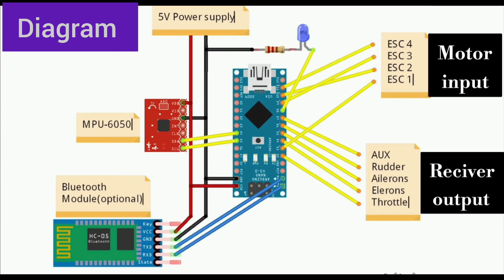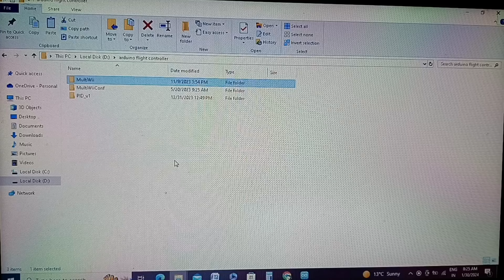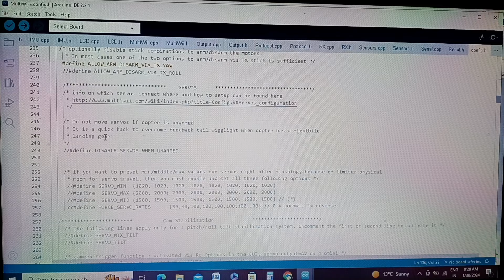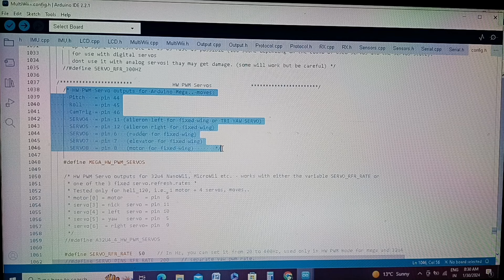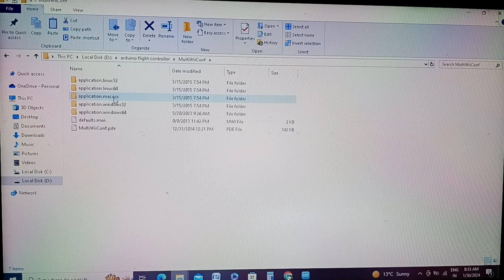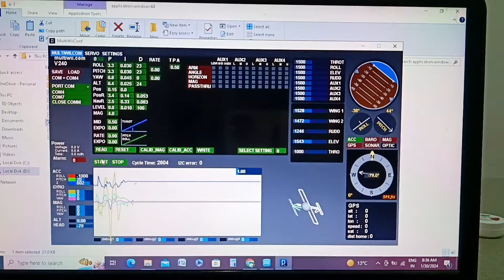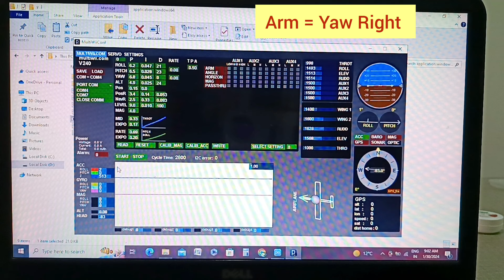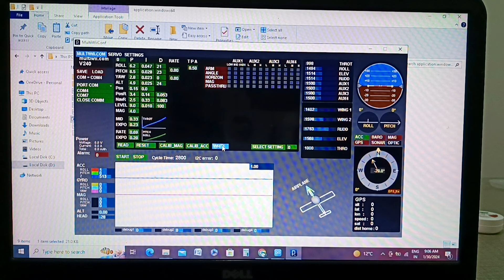Arduino Flight controller|How To Make Arduino Flight Controller At Home|Arduino Projects|ArduinoNano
Arduino Flight controller|How To Make Arduino Flight Controller At Home|Arduino Projects|ArduinoNano|Diy Arduino Flight controller

Hello Friends

Ye ek Arduino Based flight controller h jo Drone ,rc plane etc me use kr sakte h ,ye ek open source project h,jisse home pe easily bana sakte h,uske baad isme multiwii software se isse easily program kr sakte h and khud ka drone banaa sakte h,agar kuch samajh me na aaye to comment kr sakte ,

keep support
keep watching 👍👍

Necessary Parts:

Arduino Nano
MPU 6050
PCB Board
Header Pin

Video Link: • MBB - Feel Good (Vlog No Copyright Mu...

Arduino Flight controller
Diy Arduino flight controller
Arduino flight controller making at home
How to make Arduino flight controller at home
making Arduino flight controller at home
How to make rc plane with Arduino
How to make a drone using Arduino uno
How to Build your own drone
How to make flight controller with Arduino
How to make fpv drone using Arduino Nano
How to make a drone using Arduino Nano
drone experiment
How to make remote control boat
Arduino Nano drone
Arduino Nano flight controller
NRF24L01 MODULE increase range
long range NRF24L01 MODULE
how to increase range NRF24L01 MODULE
NRF24L01 MODULE ki range kese badhaye
long range transmitter and receiver
How to increase range Arduino Transmitter and Reciver
range Testing
NRF24L01 MODULE range test
Arduino
Arduino drone projects
Arduino plane
rc Arduino
easy Arduino project with code
science experiment ideas
Arduino experiments
Arduino remote control
how to make dc motor at home
useful Arduino projects
how to make a remote control car using Arduino
how to make camera drone with Arduino
Arduino dc motor control
tello drone
how to make transmitter and receiver at home
How to Repair remote control car
how to repair rc car
remote control car kaise repair kare

rc car video
diy rc car
how to make dc motor car
how to make powerful rc car with 775 dc motor
how to make dc motor car at home
drift rc car
how to modify remote control car
rc car remote wali
rc remote control car
remote car
how to make rc car
remote control boat
remote control car kaise banate hain
remote control car video
remote gadi
motor
rc plane
remote control helicopter
fpv plane
racing drone fpv
rc car
aeroplane
Arduino rc car
Arduino drone
Arduino
Arduino project
fpv long range Drone
drone kaise banate hain
mini FPV drone
science project
how to make rc plane
brushless Motor
cheapest fpv Drone
dc motor drone
drone making at home
helicopter kaise banate hain
helicopter unboxing
helicopter video
how to make a battery
how to make dc motor
how to make mini helicopter
how to make rc airplane at home
long range fpv drone
motion rc
long range rc plane
motor boat
motor kaise banate hain
plane kaise banate hain
rc helicopter stunt
tello drone
remote wala helicopter
how to make rc transmitter and receiver at home
how to make cardboard rc car
diy rc plane
how to make remote and receiver
how to make rc car transmitter
how to make things with dc motor
how to make dc motor project
dc motor project ideas
Rc car
edf rc car
homemade edf rc car
diy edf rc car
how to make rc car at home
rc car kaise banaye ghar pe
rc car kaise banate hain
toy car
remote control car
car toy
car
remote control car price
rc car price
nitro engine rc car
rc car engine
rc car unboxing
rc car video
rc car racing
home made rc car
rc car 44